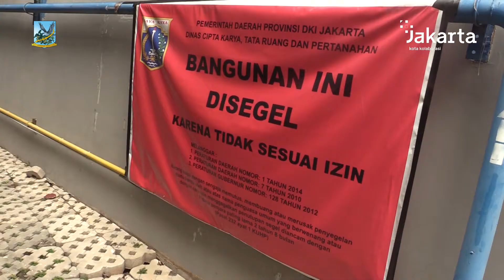Aspem Jakpus Survei Salah Satu Gedung di Wilayah Kelurahan Gelora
Pemerintah Kota (Pemkot) Administrasi Jakarta Pusat bersama Tim Terpadu Provinsi DKI Jakarta melakukan survei terhadap bangunan-bangunan yang melanggar ketentuan dan telah mendapat penindakan sebelumnya.

Asisten Pemerintahan Setko Administrasi Jakarta Pusat Denny Ramdany mengatakan, survei ini dilakukan untuk memastikan pelanggaran-pelanggaran tersebut sudah diperbaiki.

"Sejauh ini pengelola gedung kooperatif dan menunjukan bahwa memang ada urusan-urusan yang belum terselesaikan, informasinya mereka sedang melaksanakan proses itu," ungkapnya.

Denny memaparkan, untuk kewenangan di tingkat kota ialah mengenai kewajiban Fasilitas Sosial-Fasilitas Umum (Fasos-Fasum) yang belum diserahkan kepada Pemerintah Provinsi DKI Jakarta. "Dari 573 meter, mereka baru menyerahkan 400 meter, 173 meternya mereka bilang akan segera diserahkan," paparnya.

Denny berharap dengan survei ini, semua bangunan yang ada di Jakarta Pusat tidak ada yang melanggar.